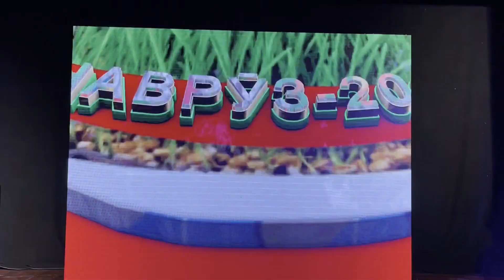ИРАН И ТУРЦИЯ ОТМЕЧАЮТ ПРАЗДНИК ВЕСНЫ. КОНЦЕРТ 2022г.ИЗРАИЛЬ.HOW TURKEY CELEBRATE THE SPRING HOLIDAY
ИРАН И ТУРЦИЯ ОТМЕЧАЮТ ПРАЗДНИК ВЕСНЫ. КОНЦЕРТ.АФУЛА.ИЗРАИЛЬ.Восточные танцы,красивые костюмы.HOW IRAN AND TURKEY CELEBRATE THE SPRING HOLIDAY. CONCERT